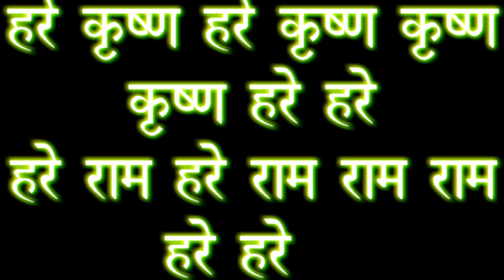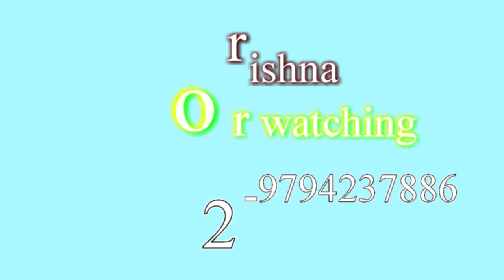madhur bani ki sakti ,,मधुर वानी की शक्ति